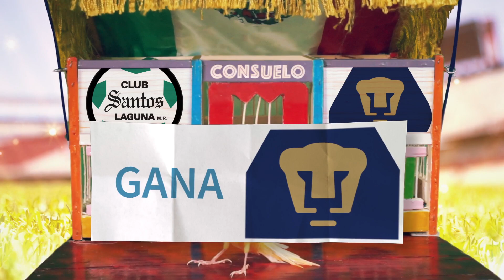PRONÓSTICOS Jornada 4 Clausura 2020 LIGA MX ⚽️ PREDICCIONES JORNADA 4 Liga MX | Futbol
Traído desde Coyoacán, llega Consuelo, el canario de los PRONÓSTICOS de la JORNADA 4 de la LIGA MX Clausura 2020.

Pronósticos de JORNADA 4 de la LIGA MX Clausura 2020.
PREDICCIONES JORNADA 4 de la LIGA MX Clausura 2020.
PRONÓSTICOS JORNADA 4 de la LIGA MX Clausura 2020.  Predicciones